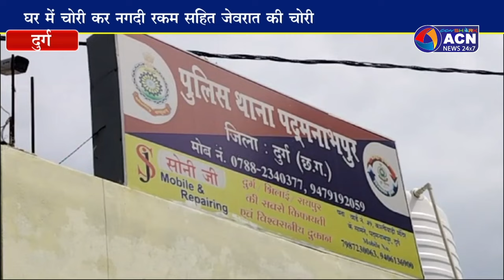दो घरों में सेंध मार चोरी करने वाला आरोपी चढ़ा पुलिस के हत्थे